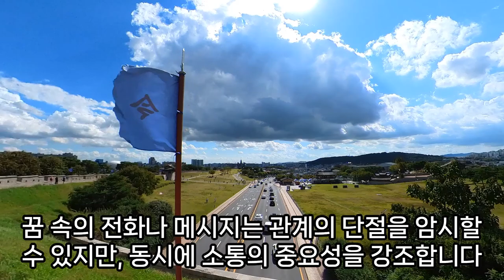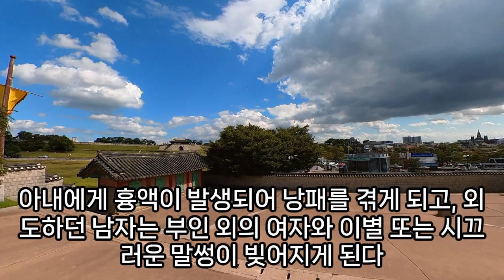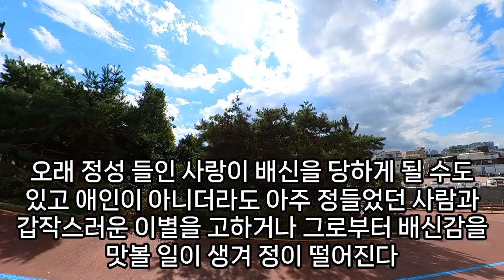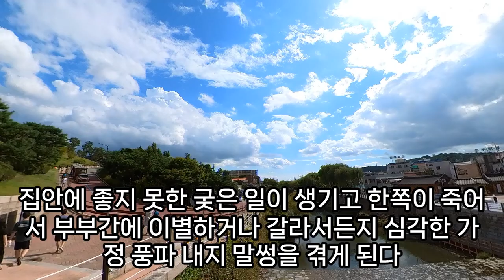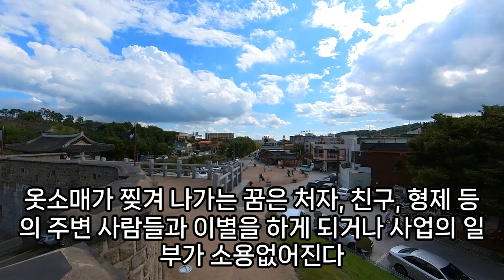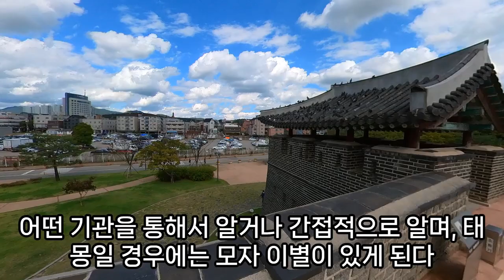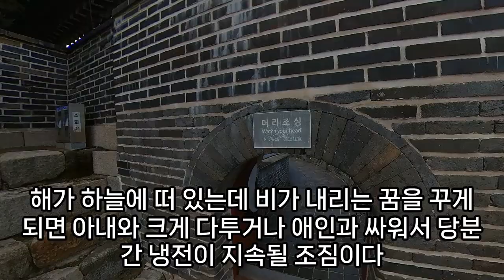이별꿈, 이혼꿈, 이별 꿈해몽, 한번 더 이별, 합의 이별 꿈, 이별을 암시하는 꿈, 헤어지는 꿈, 헤어진 전 여친, 헤어진 남친이 꿈에 나오는면, 이별 실연 예지몽, 헤어짐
울면서헤어지는꿈, 전남친과다시헤어지는꿈, 내가헤어지자고하는꿈, 누군가와이별하는꿈, 남자친구랑헤어지는꿈, 차이는꿈, 모르는사람과헤어지는꿈, 이별꿈해몽